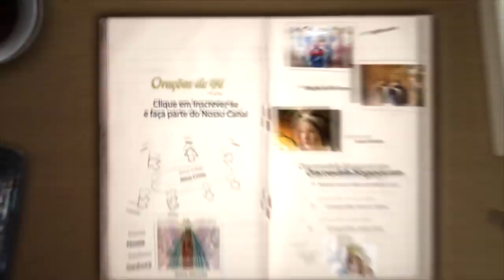Oração da Manhã: "Stella Matutina!" - 18 DE MARÇO DE 2023